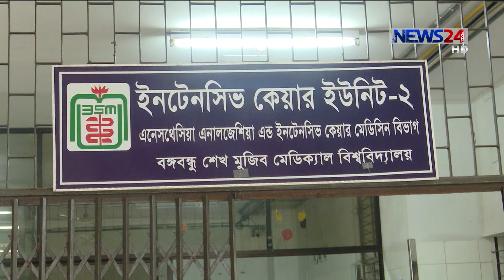চলে গেলেন সাবেক সংসদ সদস্য অ্যাডভোকেট ফজিলাতুন্নেসা বাপ্পি || 2Jan.20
চলে গেলেন সাবেক সংসদ সদস্য অ্যাডভোকেট ফজিলাতুন্নেসা বাপ্পি। বৃহস্পতিবার সকালে রাজধানীর বঙ্গবন্ধু শেখ মুজিব মেডিকেল বিশ্ববিদ্যালয় হাসপাতালে শেষ নি:শ্বাস ত্যাগ করেন তিনি। চিকিৎসকরা জানান, দীর্ঘ দিন ধরেই নিউমোনিয়াসহ শ্বাসকষ্ট জনিত রোগে ভুগছিলেন তিনি। পরে, হাসপাতালে টানা চার দিন লাইফ সাপোর্টে থাকার পর তিনি ইন্তেকাল করেন। তার মৃত্যুতে শোক প্রকাশ করেছেন প্রধানমন্ত্রী শেখ হাসিনা ও আওয়ামী লীগের সিনিয়র নেতারা। বাকিটা জানাচ্ছেন রিশাদ হাসান।

On Aired on NEWS24 on 2nd January, 2020
Our other Youtube channels :
News24 Official Address:
NEWS24
371/A
Bashundhara Road
Block – D
Bashundhara Residential Area
Dhaka - 1229